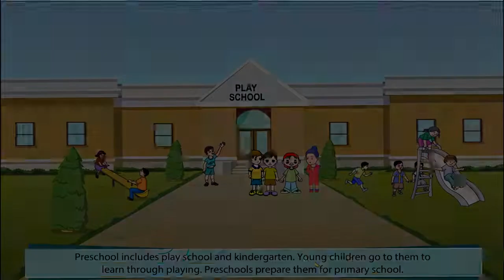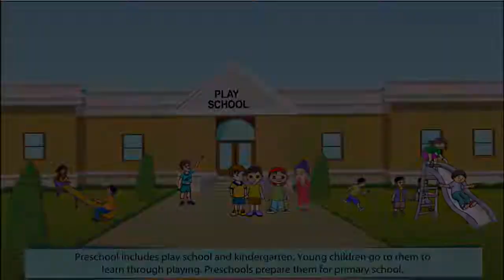my school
about my school